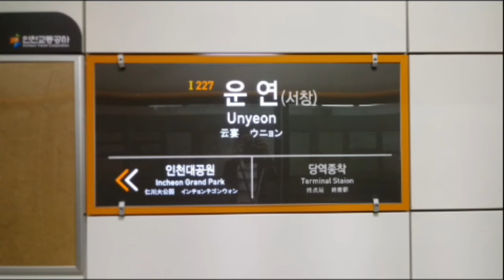(I227) 인천2호선 운연역 역명판 (상선)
운연 (서창)
Unyeon (Seochang)
(I227)